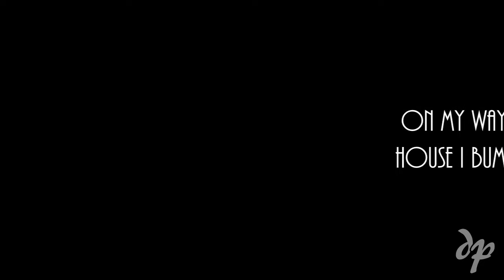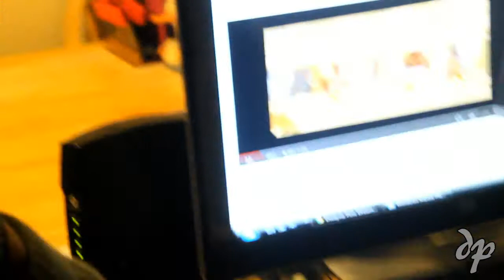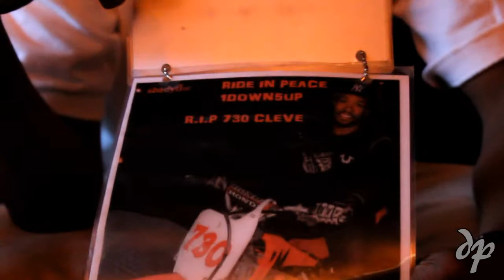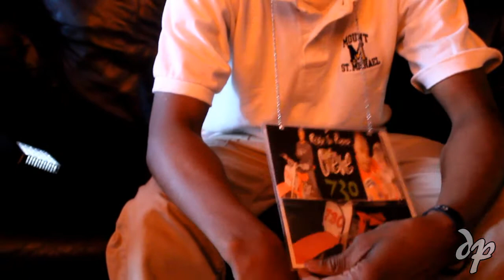Dwayne Pow - You Know I Got Game, But Not My Story 730WeWinning [Music by: Wale-Ambition ]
Dwayne Pow - You Know I Got Game, But Not My Story
Shot & Edit By: Pow